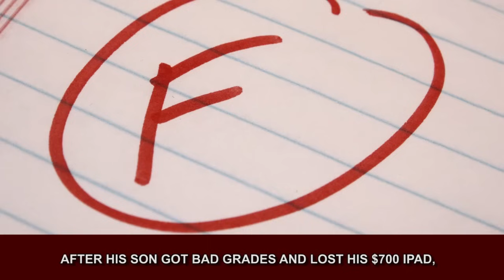10 Kids Who Suffered Terrible Punishments From Parents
Top 10 of the worst punishments from parents ever.

Description:
The goal of punishing a child is to teach them that what they did was wrong, and that there are consequences for their actions. The goal at the end of the punishment is to make sure that the child never does the action again that got them in trouble in the first place. But sometimes, implementing discipline isn’t that easy, and can lead to parents becoming extraordinarily frustrated to the point where they might snap. What’s a parent to do?
Parenting is a tough job, and it is not only physically demanding, but also mentally demanding. Constantly parents have to deal with raising a good human being while dealing with constant needs from the child. But no matter how far a child or teen may push a parent, there’s a line that has to be drawn when it comes to implementing punishment. Discipline in of itself is a challenge because if a parent is too easy on their punishment, then the child doesn’t learn anything. But if the punishment is too harsh, then you risk scarring the child both mentally and physically to the point they are psychologically damaged, or even killed in some cases.
Here are the stories of parent punishments that went too far. From locking a preteen out of the house for missing curfew to giving them a bad haircut for losing an iPad or beating them to death for wetting themselves, these parents have become the example of what not to do when disciplining a child.